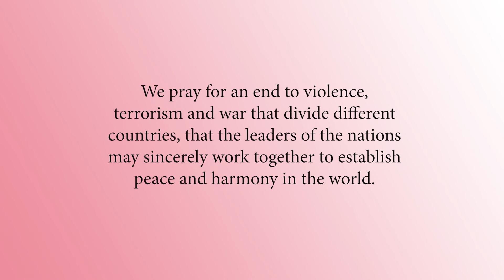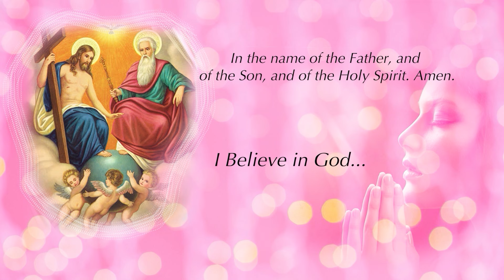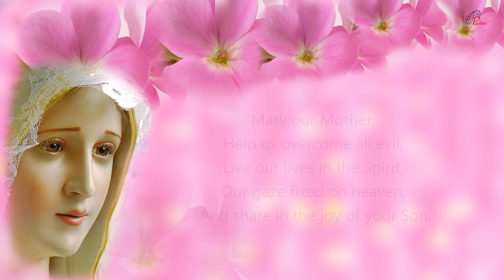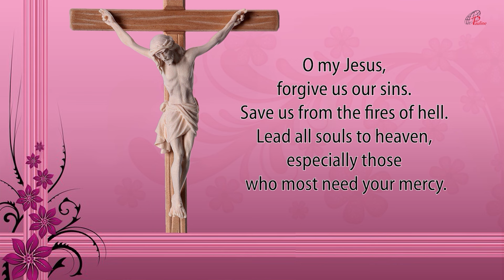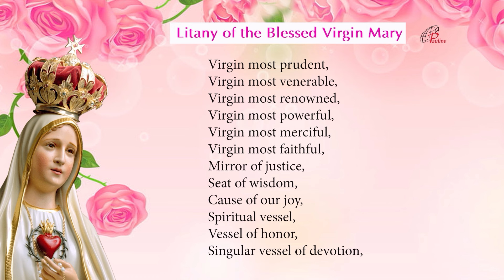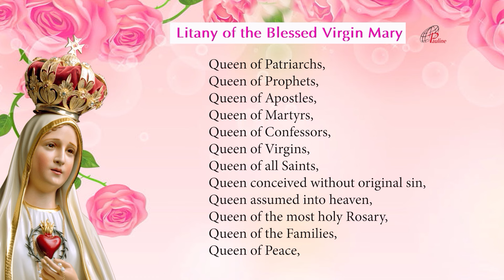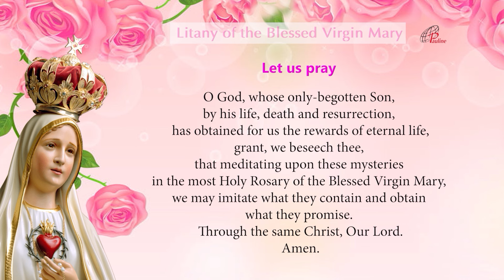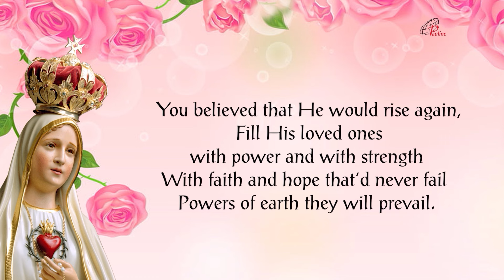The Holy Rosary | Glorious Mysteries | 17 January, 2024